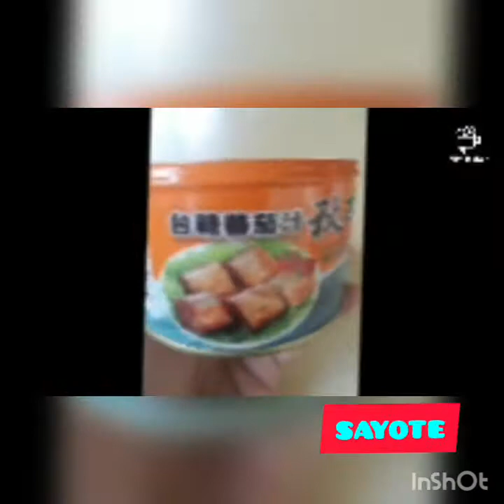GINISANG SAYOTE WITH SARDINES (ULAM NG MASA)TIPID TIPS